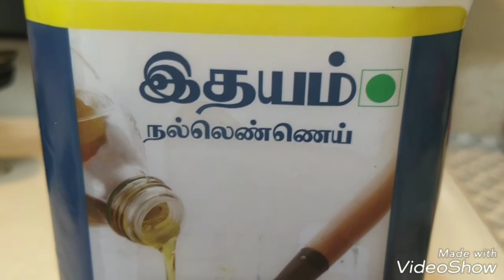Madurai style Poondu Kuzhambu // Spicy Garlic Curry // Tangy Garlic Sauce //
Authentic Madurai Recepie..